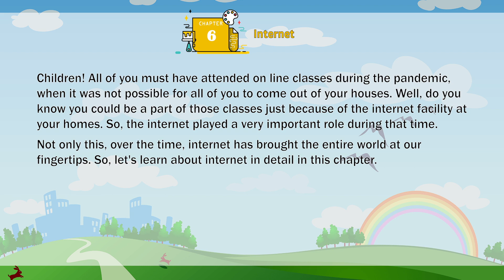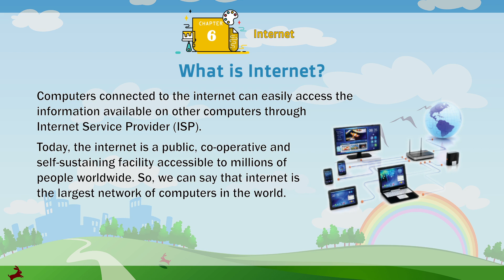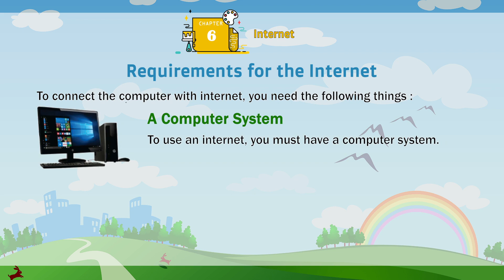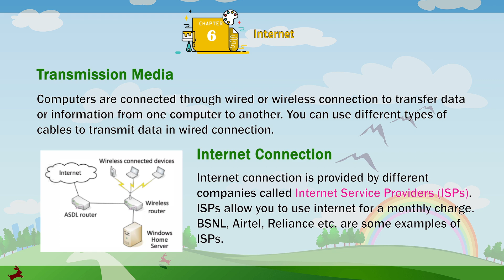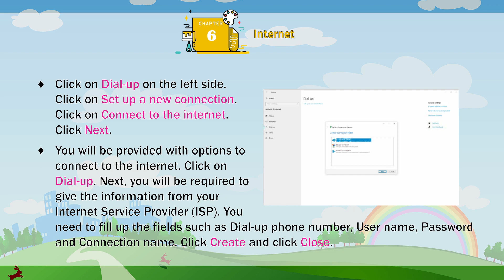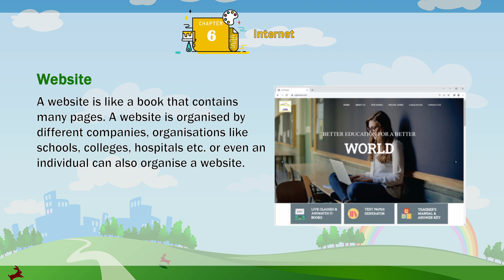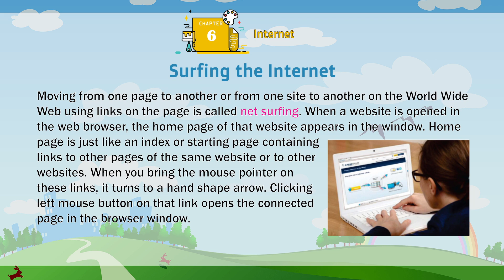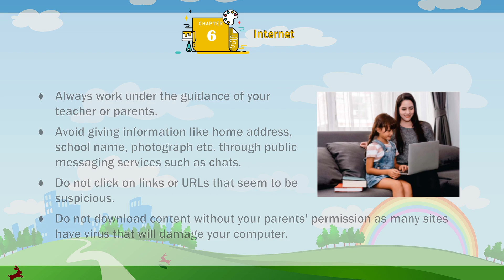Genius Gems Books Computer Class 5 Chapter 6